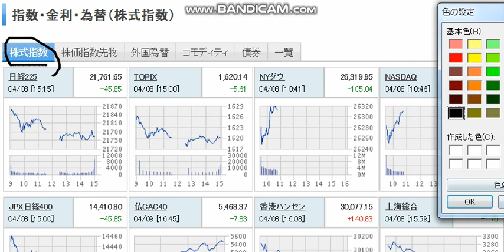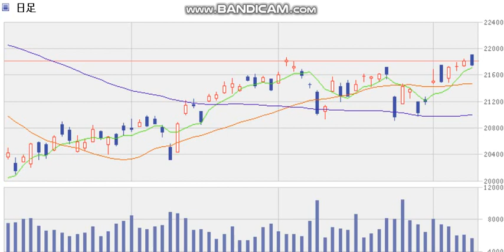【投資】【日経】俺流・トレード論(短期の日経)。/投資家Taku,修士(医科学)医学部大学院卒.MMedSc.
0409【投資】【日経】俺流・トレード論(中期の日経)。/投資家Taku,修士(医科学)医学部大学院卒.MMedSc.